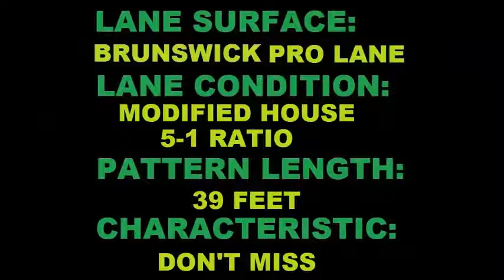Storm Bowling Intense Bowling Ball Review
Video Review of the Storm Bowling Intense by Lonnie Pemberton